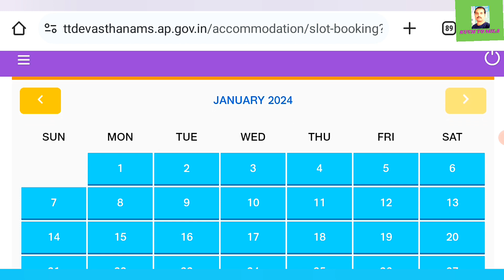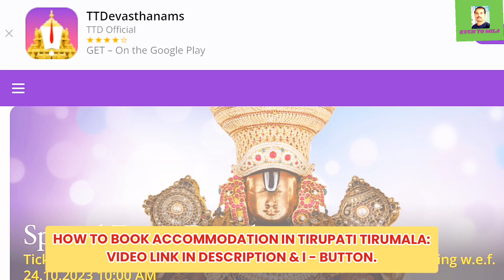JANUARY 2024 TIRUPATI TIRUMALA ACCOMMODATION BOOKING RELEASE DATE। TTD ACCOMMODATION BOOKING।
JANUARY 2024 TIRUPATI TIRUMALA ACCOMMODATION BOOKING RELEASE DATE। TTD ACCOMMODATION BOOKING। @KuchToMila

YOUR QUARRIES:

ttd accommodation tirumala

ttd accommodation tirupati

ttd tirumala accommodation booking online

ttd tirumala room booking

tirumala tirupati room booking online

how to book accommodation in tirupati srinivasam online

tirupati accommodation srinivasam complex

tirupati accommodation booking

tirupati accommodation booking process

tirupati room booking process

tirumala accommodation online booking